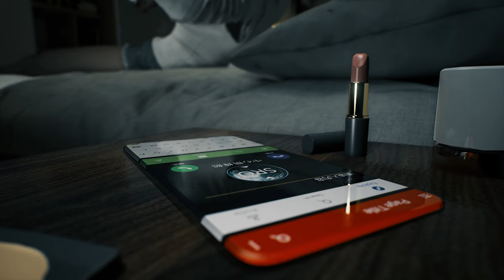Bright Memory - Infinite [ No Copyright / Free To Use Gameplay ] - 1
⭐ How to Give CREDITS when you use any part of this video?
- Copy & Paste these links in your YouTube Video Description.

🤔 What is Creative Commons (CC) License on YouTube?
- Creative Commons is a type of license that allows creators to share their work with others in a way that allows others to use and build upon the work. This means that if a video on YouTube is licensed under a Creative Commons license, it means that the creator has chosen to allow others to use and share the video in certain ways, as long as they follow the terms of the specific Creative Commons license the video is under. This can include using the video in other videos, remixing it, or even using it for commercial purposes, depending on the specific license. By using Creative Commons licensed videos, you can help support creators and their work, and also ensure that you are using videos in a way that is legally permitted.

⚠ Note ⚠
- This video is Non-Copyrighted and Free To Use.
- You can reuse it in your YouTube Videos such as Commentary videos, montages, voiceover videos, etc.
- You can use it by editing and modifying.
- You are not allowed to reupload this full video and claim that its yours.